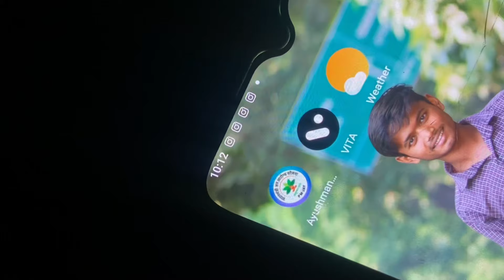Days 37 केदारनाथ धाम 😱 वासुकी ताल || Kedarnath dham cycle yatra 🚩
केदारनाथ धाम से सड़क मार्ग से करीब 22 किमी दूर स्थित है वासुकी ताल। वासुकी ताल की खास बात ये है कि यहां काफी ब्रह्म कमल दिखाई देते हैं। साथ ही, यहां का प्राकृतिक वातावरण बहुत ही मनमोहक है। चारों और बर्फीले ऊंचे-ऊंचे पहाड़ दिखाई देते हैं। जो लोग ट्रैकिंग पसंद करते हैं, उनके लिए केदारनाथ से वासुकी ताल तक की ट्रैकिंग बहुत रोमांचक रह सकती है। ये ट्रैकिंग करीब 8 किमी की रहती है।

वासुकी ताल से जुड़ी मान्यताएं

वासुकी एक नाग का नाम है। वासुकी के पिता ऋषि कश्यप और माता कद्रु थीं। समुद्र मंथन के समय वासुकी नाग को रस्सी की तरह मंदराचल पर्वत पर लपेटा गया था।
एक तरफ से देवताओं ने और दूसरी तरफ से असुरों ने वासुकी को पकड़ा और समुद्र मंथन किया था। उसी वासुकी का यहां वास माना जाता है और उसी के नाम पर इस ताल का नाम वासुकी ताल पड़ा है।
यहां के लोग कहते हैं कि सावन पूर्णिमा पर इस सरोवर में वासुकी नाग के दर्शन होते हैं। वासुकी को नागों का राजा कहा जाता है। सावन माह में केदारनाथ को यहां के ब्रह्म कमल ही अर्पित किए जाते हैं।
वासुकी ताल से जुड़ी खास बातें

वासुकी ताल उत्तराखंड के रुद्रप्रयाग जिले के सोनप्रयाग क्षेत्र में स्थित है। समुंद्र तल से ये ताल करीब 4,140 मीटर की ऊंचाई पर स्थित है। केदारनाथ आने वाले काफी भक्त वासुकी ताल की यात्रा भी करते हैं।
यहां आने वाले लोग केदारनाथ से पैदल या फिर पालकी, घोड़ा, टट्टू, पिट्ठू की मदद से वासुकी ताल पहुंच सकते हैं।
केदारनाथ के पास ही शंकारचार्य जी की समाधि, भीमशिला और श्री भैरवनाथ मंदिर स्थित हैं। वासुकी ताल की यात्रा में करीब एक दिन का समय लग सकता है। कोशिश करनी चाहिए कि ये यात्रा दिन-दिन में ही समाप्त हो जाए। ये रास्ता रात की यात्रा के लिए पूरी तरह सुरक्षित नहीं है।

वासुकी ताल की सुंदरता है अद्भुत

केदारनाथ के बाद मुश्किल रास्ता पार करने के बाद जब कोई व्यक्ति वासुकी ताल पहुंचता है तो यहां प्राकृतिक वातावरण देखकर उसकी थकान दूर हो जाती है।
वासुकी ताल के आसपास हिमालय की ऊंची-ऊंची पहाड़ियां दिखाई देती हैं। यहाँ के असंख्य ब्रह्म कमल दिखाई देते हैं।
वासुकी ताल की यात्रा का समय उत्तराखंड की चारधाम यात्रा की तरह ही रहता है। जब चारधाम यात्रा बंद हो जाती है तो वासुकी ताल की यात्रा भी बंद हो जाती है।
वासुकी ताल कैसे पहुंच सकते हैं

भारत के किसी भी शहर से ऋषिकेश, देहरादून, हरिद्वार आकर यहां से केदारनाथ पहुंचकर वासुकी ताल की यात्रा की जा सकती है।